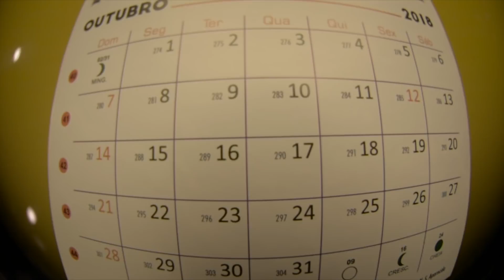tbt Acampadolas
Relembre os Acampadolas anteriores e não se esqueça de se inscrever para o Acampa 2018 no link: